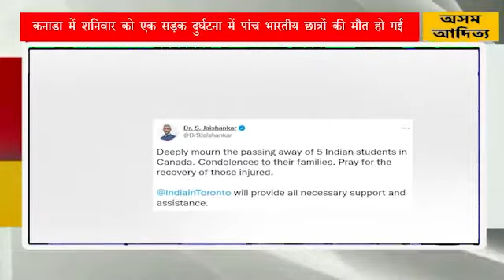कनाडा में शनिवार को एक सड़क दुर्घटना में पांच भारतीय छात्रों की मौत हो गई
कनाडा में शनिवार को एक सड़क दुर्घटना (Road Accident in Canada) में पांच भारतीय छात्रों की मौत हो गई है. जबकि दो छात्र इस हादसे में बुरी तरह से घायल हुए हैं. बताया जा रहा है ये छात्र जिस यात्री वैन में सवार थे. वो शनिवार को ओंटारियो राजमार्ग पर एक ट्रैक्टर-ट्रेलर से टकरा गई. ये हादसा बेहद ही भयंकर था.